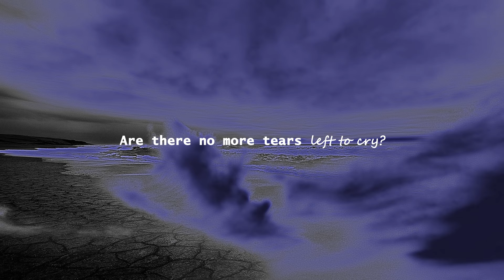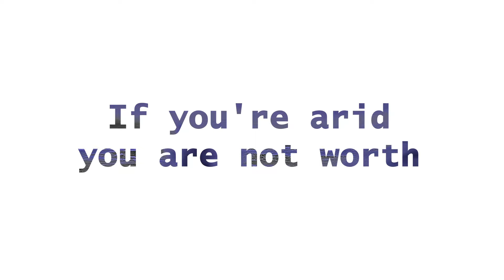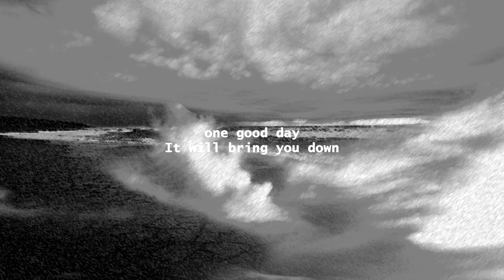Vojtech Pureemo feat. Deep Nap - Shed a Tear (official lyric video)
Shed a Tear by Vojtech Pureemo, featuring Deep Nap (official lyric video)

Hello, my lovely listeners!
It has been almost 7 months since I released a song. I'm so excited about this one because It's a very special collaboration with Deep Nap, and I'm in love with it ❤️. I love to create this style of music because It's more of personal work, and it just comes from me, from my heart. I really hope you'll love it as much as I do! Let me know what you guys think!

This song is free to use on YouTube, but make sure to credit an artist (put a link to this song, name of this song, and artist name in the description of your video)